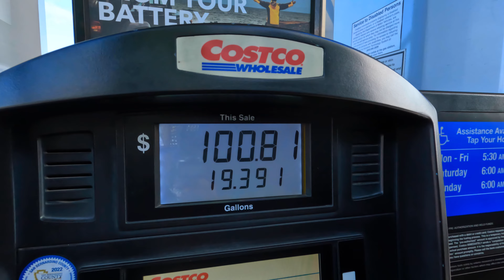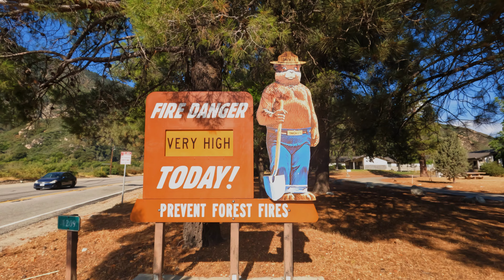LYTLE CREEK/SAN BERNARDINO - una carnita asada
Nos toco pasar un día En El Rio de Lytle Creek, CA. El Parque se llama Apple White. Un lugar  muy bonito para pasarla con la familia. Saludos y Gracias por el Apoyo!